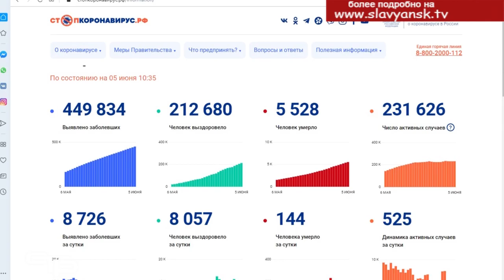Статистика заболевших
По сообщению оперативного штаба за последние сутки на Кубани было выявлено 83 заболевших коронавирусом. Всего новой инфекцией заразились 4231 человек, из них 3109 пациентов выписаны с выздоровлением. В обсерваторах находится 3588 человека. В Славянском районе с начала пандемии ковид-19 заразились 43 жителя, плюс два случая только за последние сутки